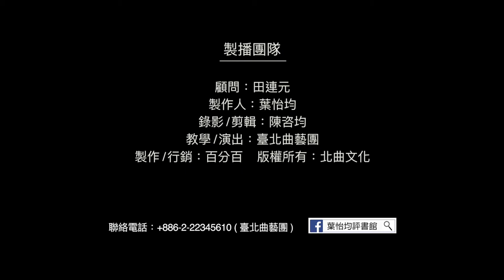【台北曲藝團】 - 葉怡均評書館 - 大話成語 - 土崩瓦解 主講：宋明翰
大話成語,考考你: 今日成語"土崩瓦解"中漢朝徐樂認為一個帝國存亡的關鍵在於：1.強大的武器 2.人心民的支持 3.極強的氣運 4.精準的情報